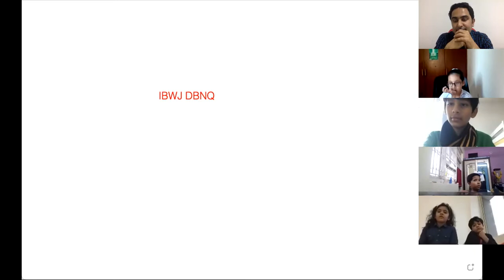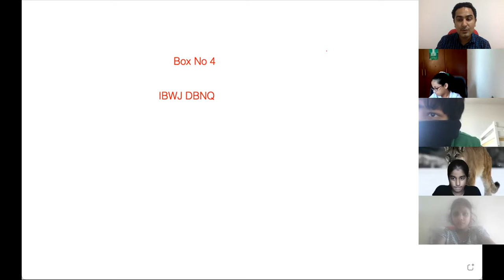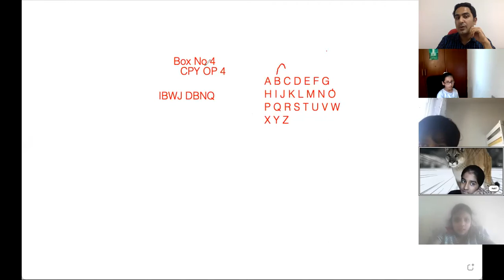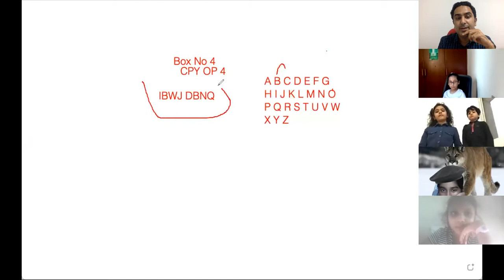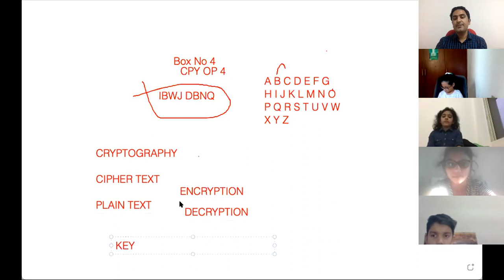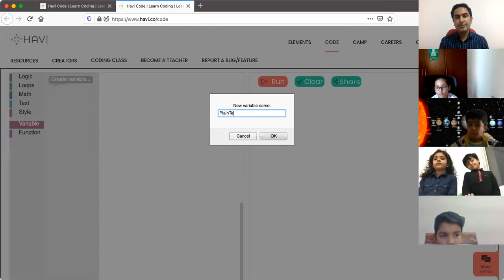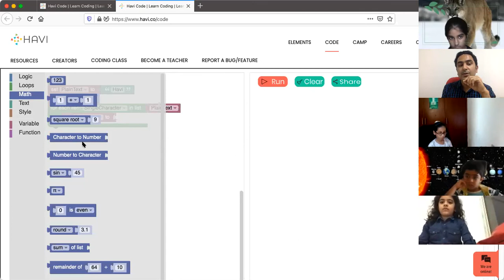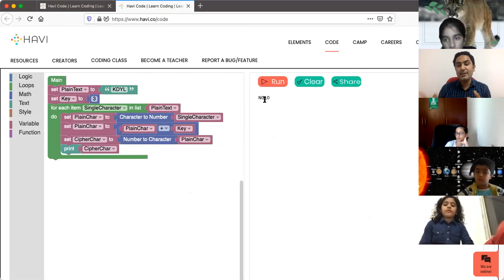Cryptography for Kids | Cryptography for Beginners | Cryptography Programming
Cryptography is an advanced science for technologists but can be brain teasing fun activity for kids. But how to explain encryption to a child? Here are some basic encryption and decryption practices.